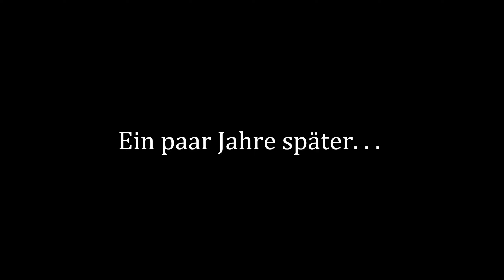Aquarist (Achuarist) 🐠 03 🐟 Unser Laden im Keller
Mit 14 bekommen wir unser erstes eigenes Aquarium von unserem Vater geschenkt. Seitdem wächst unsere Begeisterung für nasse Ärmel und schrumpelige Finger. Da war es nur klar, dass wir früher oder später unseren eigenen Aquarienladen eröffnen werden.